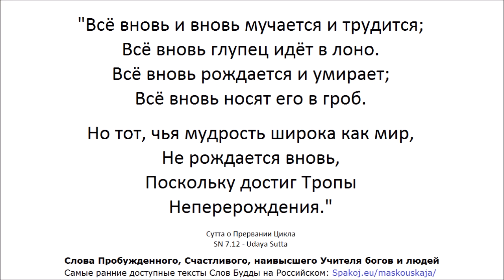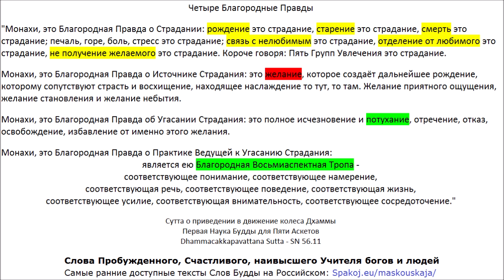СН 22 Совокупности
АН 5.202